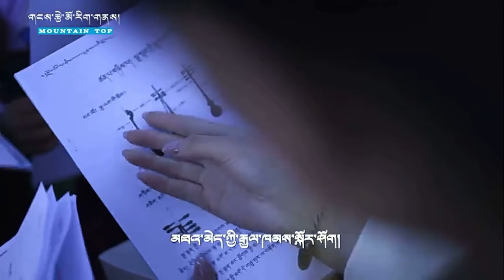New Song In 2022 ༼སྦྲ་ནག་མེ་ཏོག་སློབ་གྲྭའི་སློབ་གླུ་གསར་བ།༽ པད་མཚོ། Peltso